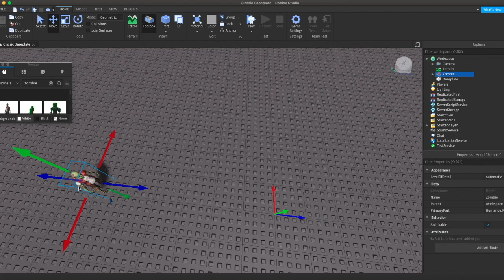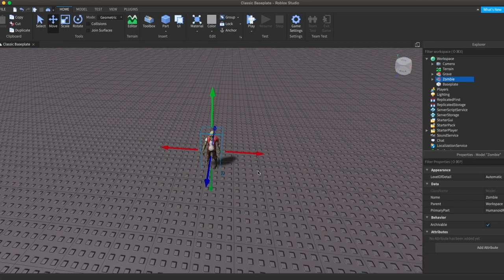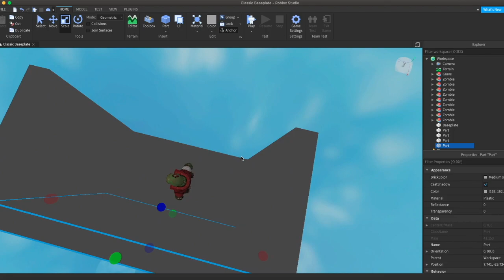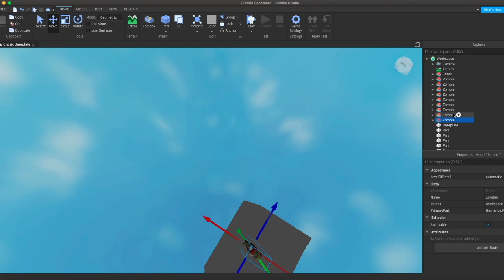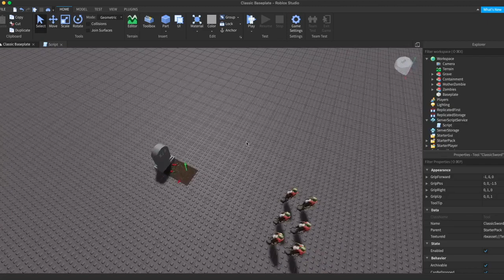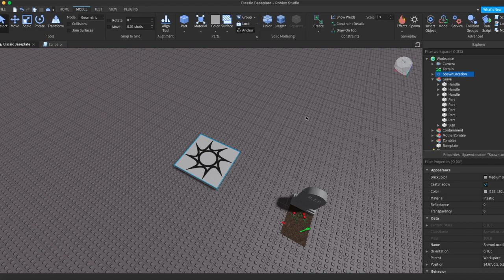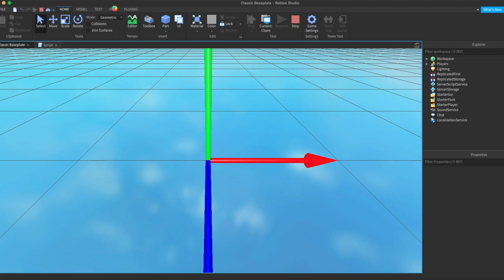How to make a Zombie Spawner Game.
This tutorial teaches you how to make a game that spawns zombies and lets you shoot them. Here is the code:
local mother = game.Workspace.MotherZombie
function ZombieSpawner()
 local mothercopy = mother:Clone()
 mothercopy.Parent = game.Workspace
 mothercopy:SetPrimaryPartCFrame(CFrame.new(0,0,0))
end

 ZombieSpawner()
 wait(5)
end